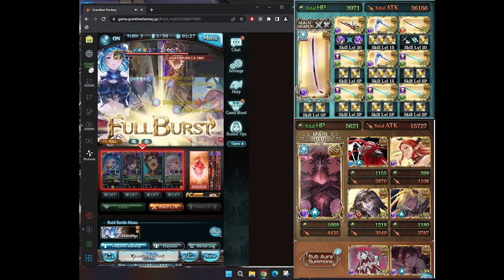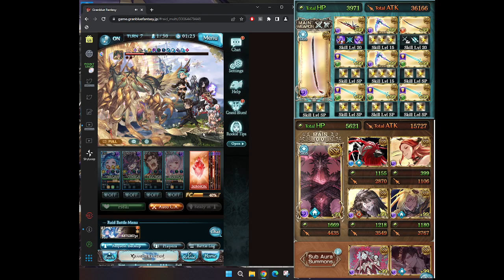GBF dark kengo ippatsu ougi loop test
requires yatima, double 250 baha
requires vikala, fediel just wont cut it

cons: doesnt hav defence agasint debuffs especially in GW where debuffs are annoying, however you can use Kou to replace lich for tanking debuffs since vikala +  kou can tank almost every GW debuff but result in lower damage

also requires yatima to reset skill on 4th turn as u will run out of ougi bars eventually, else u can use vikala S4 for that turn where u need to chain it

becasue ippatsu cant reset every turn this result in MC not able to double ougi every turn and 4 chains dont giv u max ougi buffs, dark also doesnt hav a proper 200 charge bar type character other than summer dog to 5x chain and summer dog isnt a good option